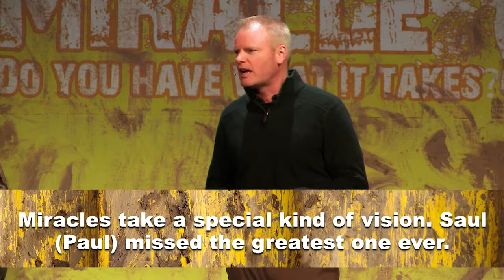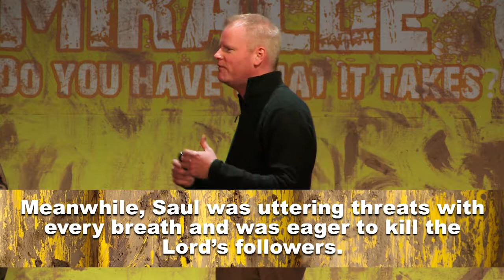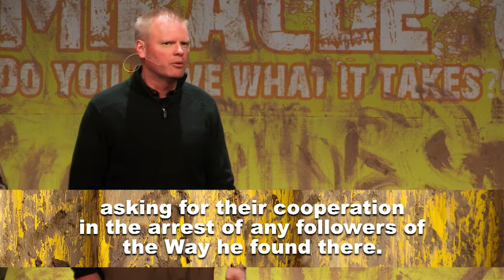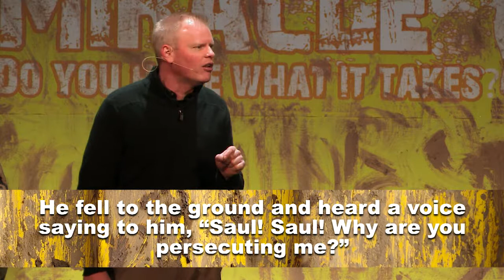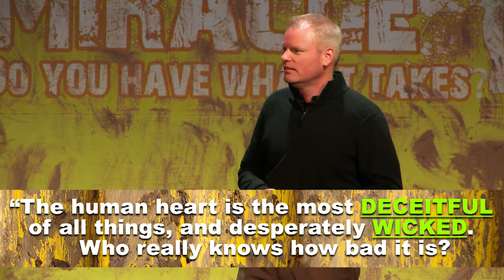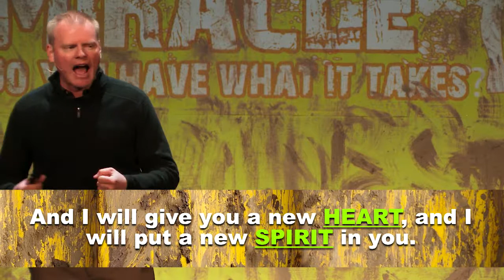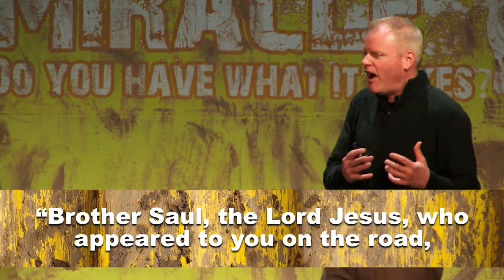Tough Miracle - Week 02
This week Josh continues our Tough Miracle series with the sermon, "Where Did It All Go Wrong?"